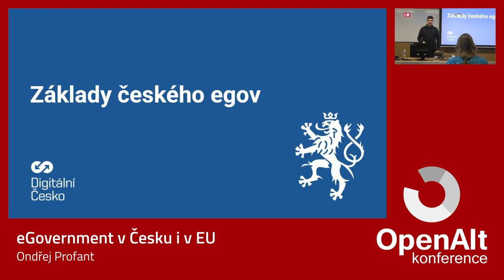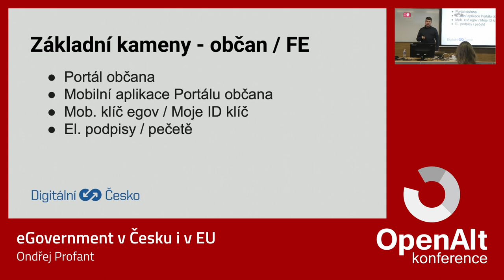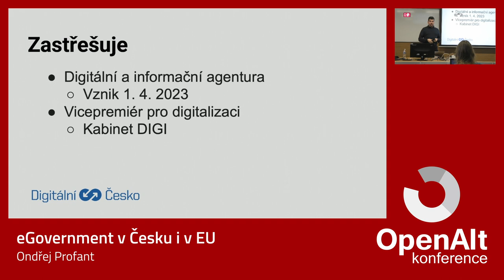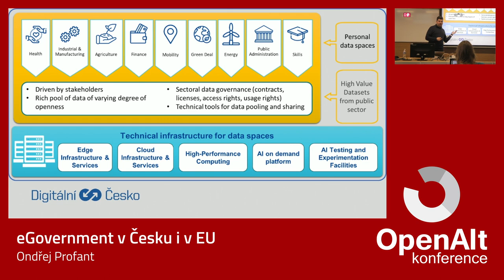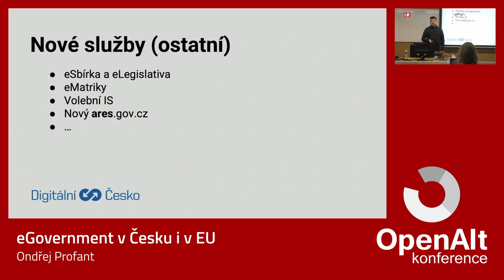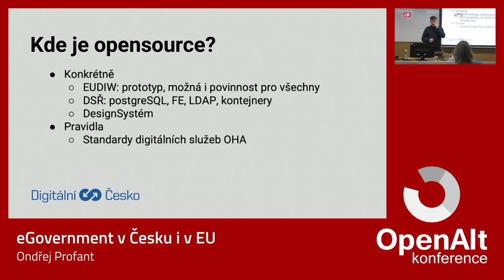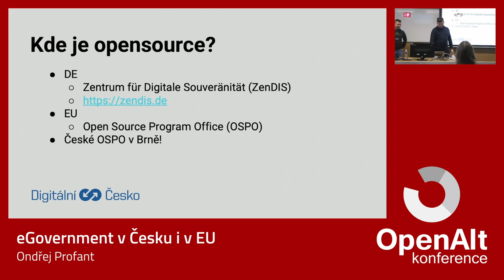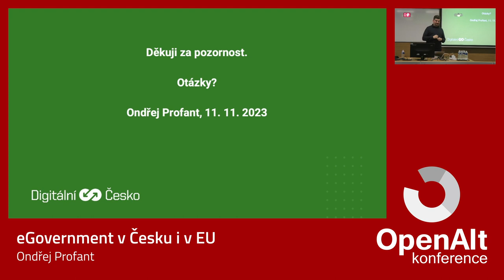Ondřej Profant: eGovernment v Česku i v EU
Už téměř tradiční přednáška Ondřeje Profanta o tom co se děje a kam kráčí eGovernment v Česku i v EU. A samozřejmě kdy se dočkáme více opensource v této oblasti.